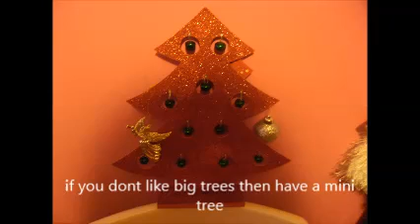christmas decor ideas !!!!!